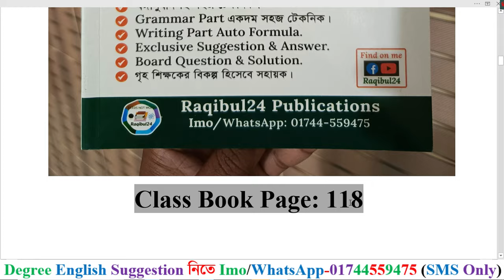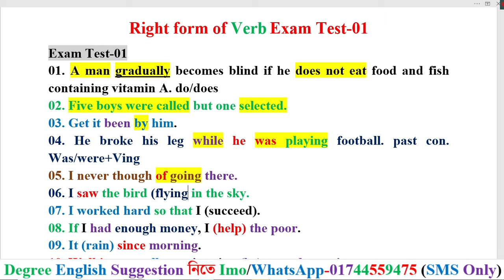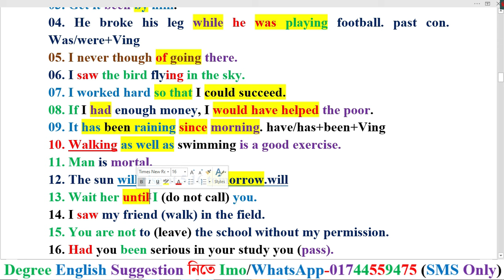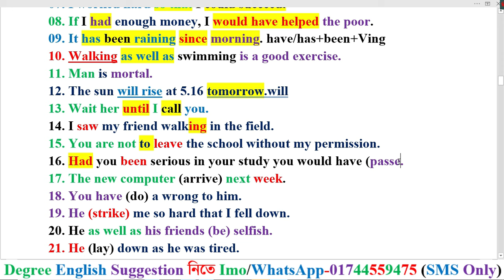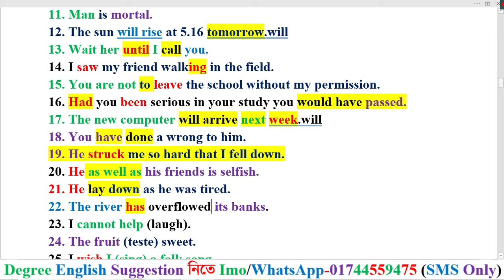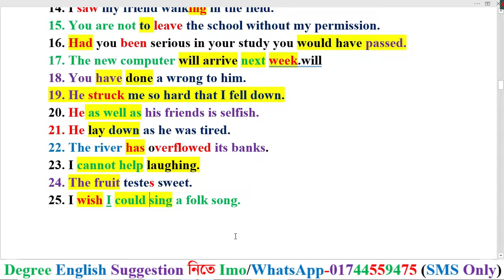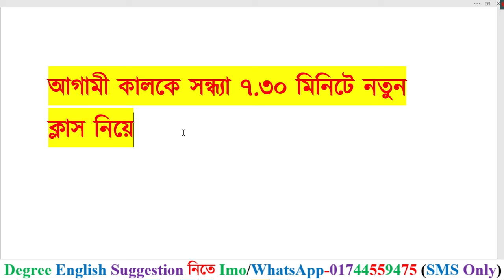Grammar Class-12। Right form Of Verb Exam Test 01। Degree English Suggestion 2024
সাফল্যের ৬ষ্ঠ বছরে ডিগ্রি ৩য় বর্ষের শিক্ষার্থীদের জন্য Raqibul24 Publications বের করেছে
Sure A+ Raqibul24 Degree (Pass-Course) HandNote-2024
Examination-2022
শিক্ষাবর্ষ ২০১৯-২০২০
মাত্র ০৮-১০দিন পড়লেই A+ নিয়ে No টেনশন ১০০% গ্যারান্টি।
বইটির পেজ সংখ্যা ২০০ টি (65 Gsm ঝকঝকে সাদা পেজ)
সাজেশন বই ক্রয় করার নিয়ম:
প্রথমে আমার বিকাশ/ নগদ/ রকেট নম্বরে ৫৫০ টাকা সাজেশন বই বাবদ পাঠাতে হবে।
টাকা পেলে সুন্দরবন কুরিয়ার সার্ভির্সের মাধ্যমে সাজেশনটি বইটি আপনার ঠিকানায় পাঠিয়ে দিব। আপনি ২/৩ দিনের মধ্যে সাজেশন বইটি পেয়ে যাবেন।
Degree 3rd Year English New Class-2024 (Exam-2022)
Raqibul24 সাজেশন ১০০% কমন তার প্রমাণ
ডিগ্রী ৩য় বর্ষের সকল ভিডিও লিংক একদম ফ্রিতে:-
Writing Parts